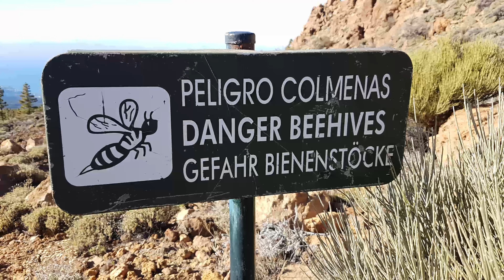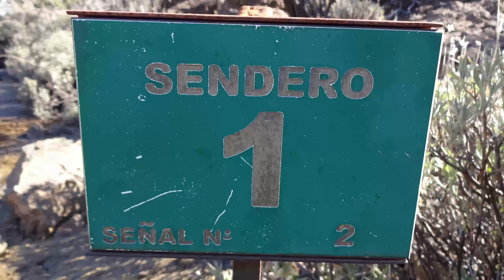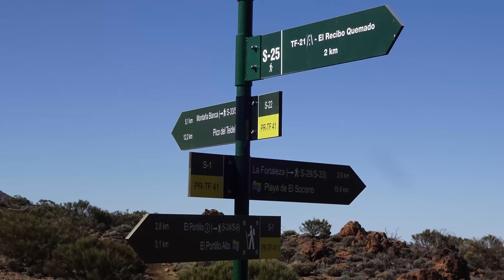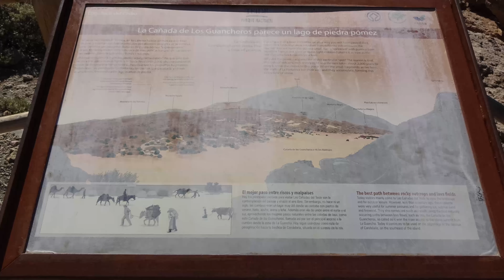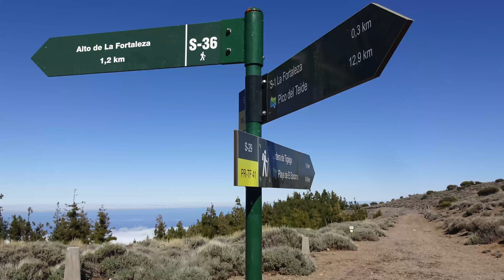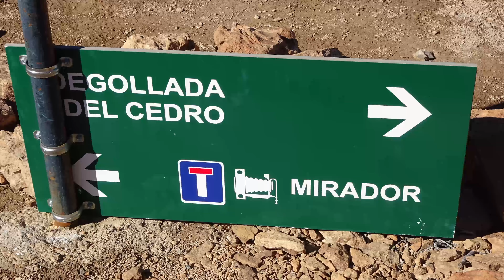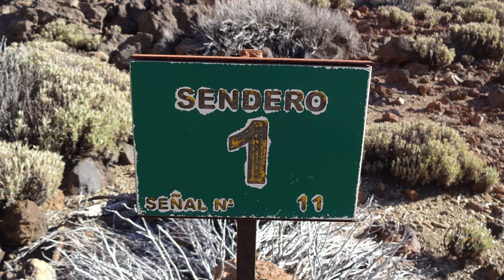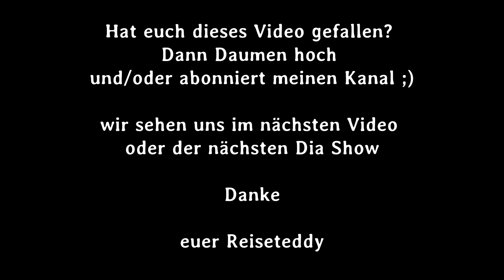La Fortaleza | Teide Nationalpark [4K UHD] Vulcano Teide NP | Tenerife | Teneriffa | Spain | Spanien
Wanderung zum La Fortaleza :)
Am Ende findet ihr noch ein paar Screenshots mit der Route...
Die Wanderung ist als einfach einzustufen ;)